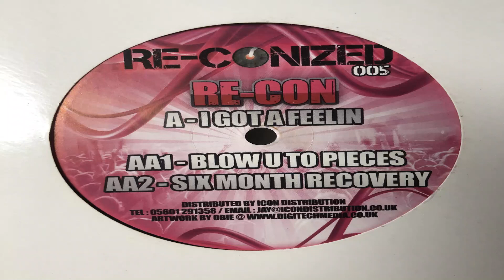Six Month Recovery RE CONIZED 005 AA2